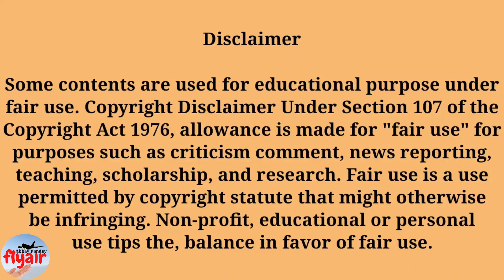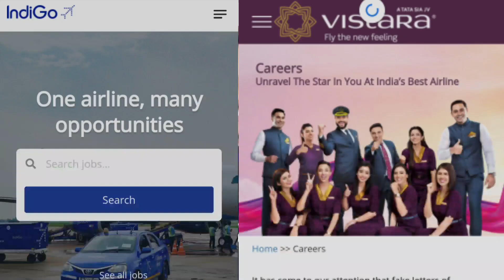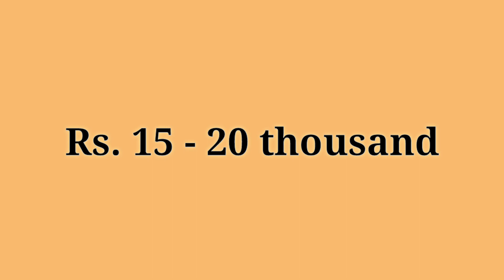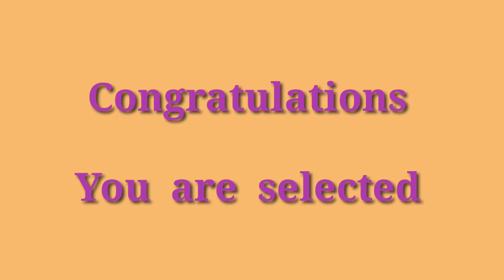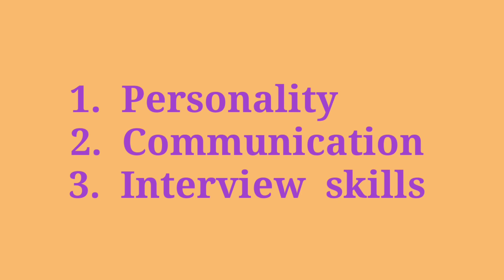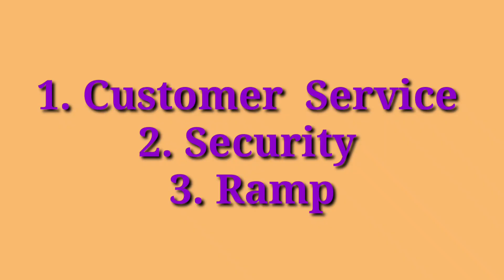Airline में जॉब कैसे पाएं | Airport में जॉब कैसे पाएं | Indigo vistara me job kaise payen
Airline में जॉब कैसे पाएं
Airport में जॉब कैसे पाएं
Indigo vistara me job kaise paye

Video on

Airline airport me job paye
Airline airport me job kaise paye
how to join airline airports

Friends if you have following questions in mind then  must watch video
एयरलाइन में जॉब कैसे पाए
airline me job kaise paye
airport me naukri kaise paye
हवाई अड्डे में नौकरी कैसे पाए
flyair
airport me job kaise paye
airport me naukari kaise paye
airline me job ke leye kya kare
airline airport job ki jankari
एयरपोर्ट में नौकरी कैसे मिलेगी
airport ground staff jobs
how to join airline
how to join airport
how to become ground staff
how to become cabin crew
salary of an ground staff
salary of cabin crew
age limit for airline staff
age limit for cabin crew
age limit for ground staff
how to join Indigo Airline
how to join vistara airline
how to join SpiceJet

Answer Given

how to work on Airport
airport mein Naukari Kaise Paye
airline Mein Naukari Kaise Paye
cabin crew Kaise bane a
ground staff Kaise Bane
ground staff ki salary Kitni hoti hai
airline Interview question
airline Kaise join Karen
airport Kaise join Karen
एयरलाइन में जॉब कैसे मिलती है
एयरलाइन में जॉब के लिए क्या करें
हवाई अड्डे पैर नौकरी कैसे मिलती है

All airline Job link Must watch videos

👉👉Interview video -

3.

To stay safe, it is advisable to do a little research about the company before applying.

धन्यवाद।Thanks
Abhay Pandey

flyair
socialdiya